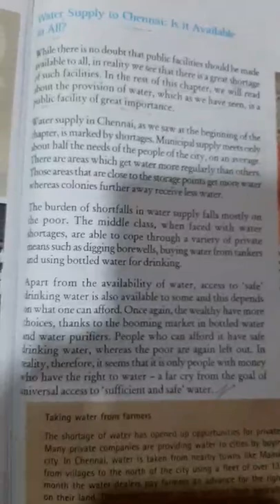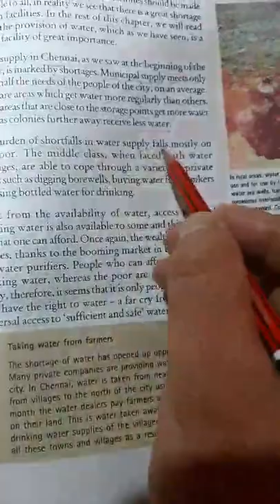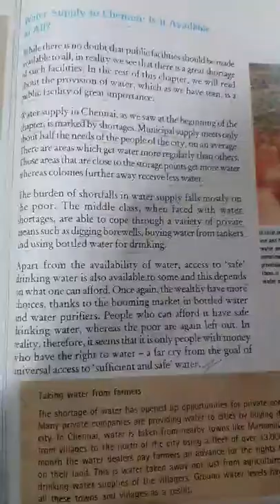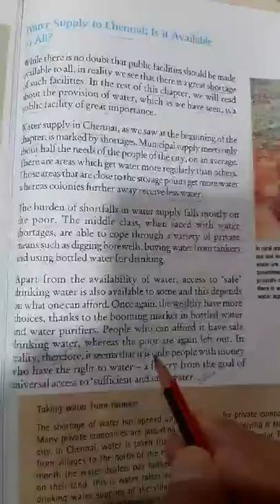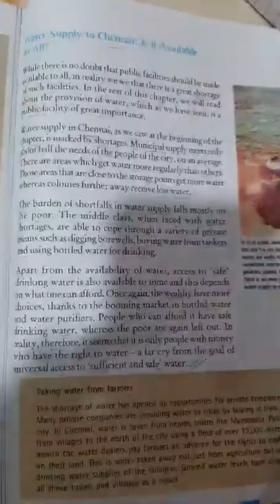Chapter# public facilty 8th std# lec 4